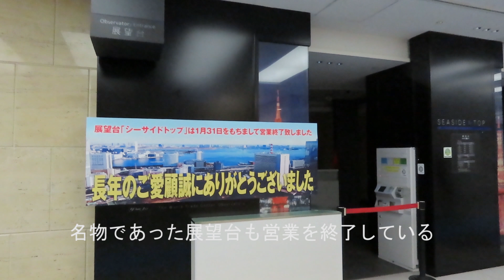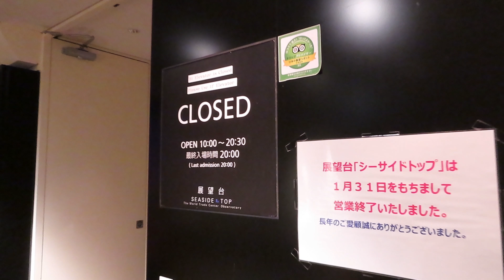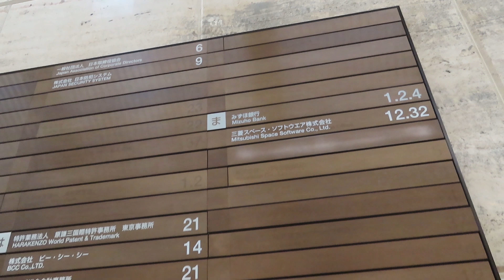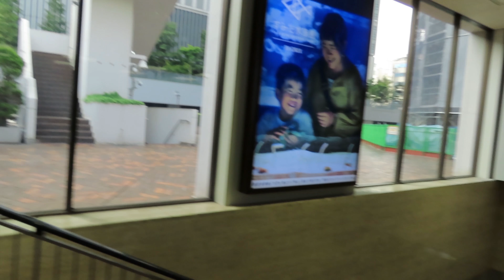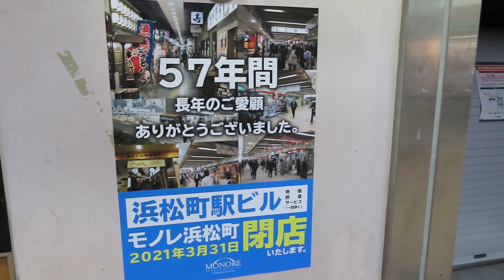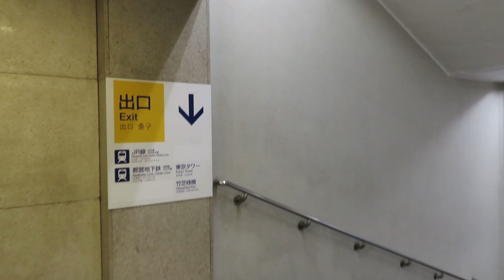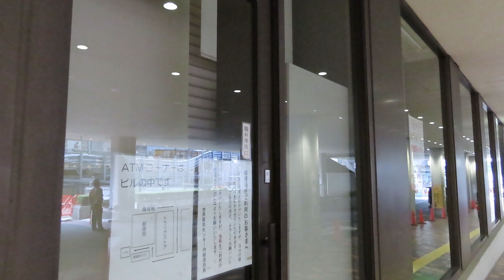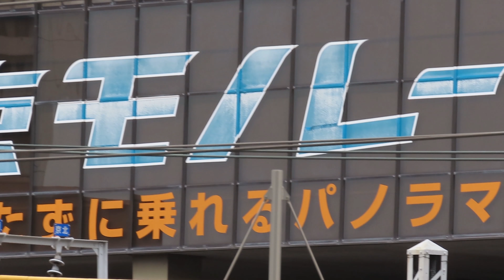解体直前！ほぼ廃墟化した世界貿易センタービル！！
1970年に竣工し、一時は日本一の高層ビルでありました。浜松町駅のメルクマールというべきビルではありましたが、再開発の対象になり、もう間もなく解体されることになっております。すでに周囲には新しいビルが竣工し、再開発が着々と進んでおります。竹芝方面へのペデストリアンデッキも含めて、浜松町周囲で劇的な変化が起こりそうです。